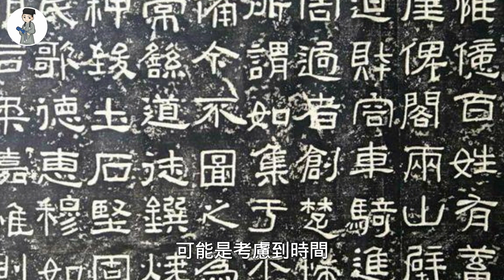張飛墓被發掘，出土的文物揭開了他真面目，顛覆傳統認知#歷史大講堂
張飛墓被發掘，出土的文物揭開了他真面目，顛覆傳統認知
大家好！這裡是歷史大講堂
為您帶來精彩的歷史文化解讀
多多評論點贊順便給個關註吧！